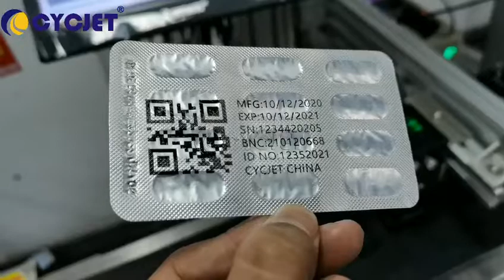New Launch CYCJET ALT500UV Piezo High resolution Inkjet Printer Max 110mmin Max Print Height 54mm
CYCJET ---One of professional Smart Inkjet coding & Fly Laser Printing Solutions Provider located in Shanghai China with 16 years well industry experience, R & D and selling handheld inkjet printer, fly laser printer, fly laser Maring machine, drop on demand large character inkjet printer, high-resolution piezo inkjet printer, CIJ industrial inkjet printer, thermal inkjet printer and portable marking solution located at Shanghai China. CYCJET is committed to supplying smart, portable, high quality, high-performance Inkjet Coding & Laser Marking Equipment to help all respected customers to reduce production & running cost, improve, enhance brand value!